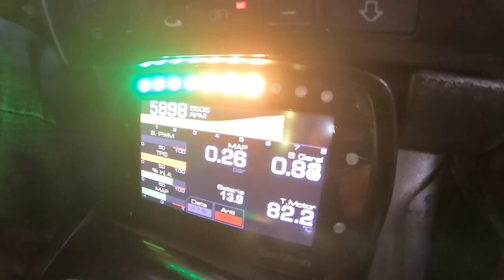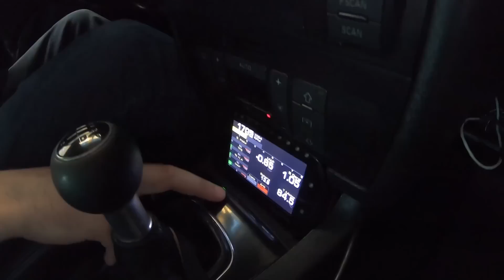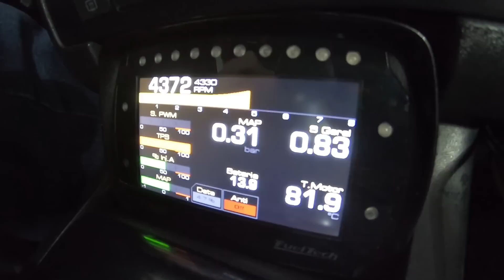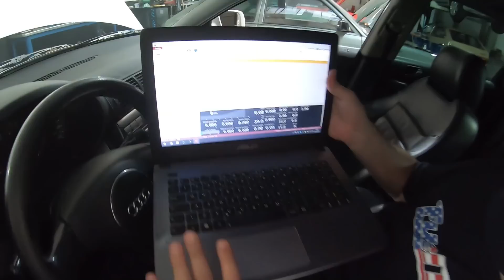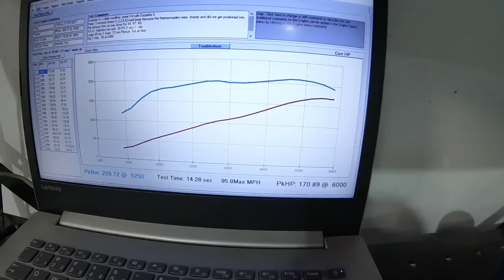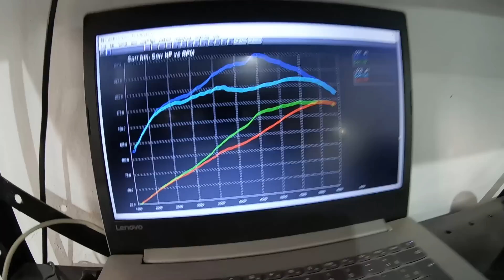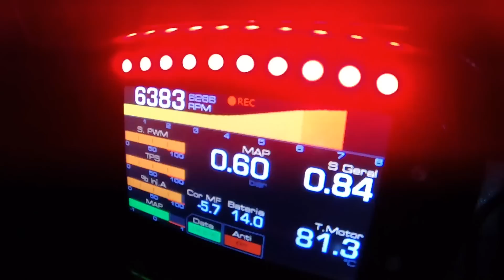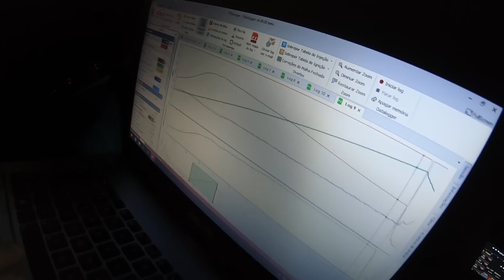Acerto do Audi A3 Turbo com NOVIDADE!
Super vídeo com Mauricio Potrich Stumpf e Diego Venzon, integrantes do suporte técnico FuelTech, no dinamômetro da 888 Racing Team.

Diego Venzon está de "lasanha" nova, Audi A3 turbo, assim como o Calibra de @AndersonDick e outros diversos projetos da equipe FuelTech, o Audi está auxiliando no desenvolvimento do novo chicote plug and play para Audi que será lançado em breve!

Confira no vídeo como foi o acerto e próximos upgrades do Audi A3 com gerenciamento FuelTech FT600 + filtro K&N + downpipe + turbo e injetores originais (gasolina).

Página com mapas de exemplo (inclusive de alguns carros que aparecerem aqui no nosso canal!)